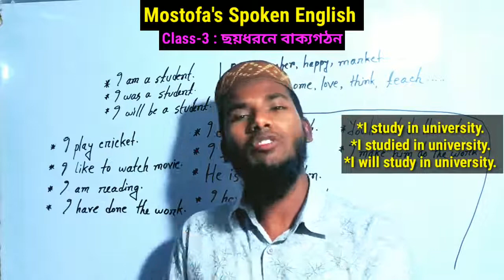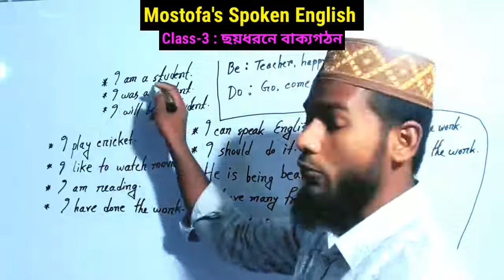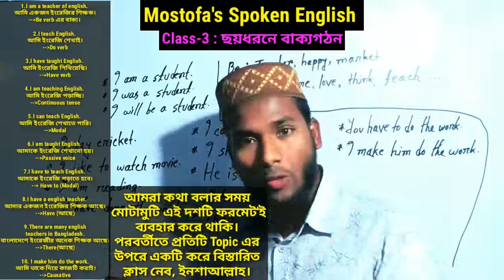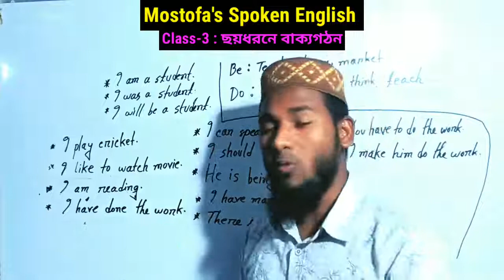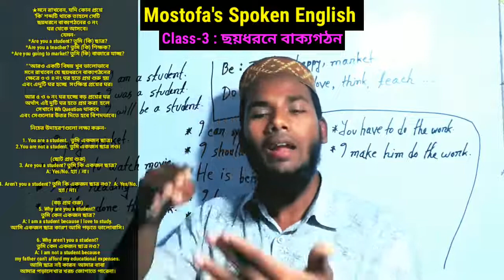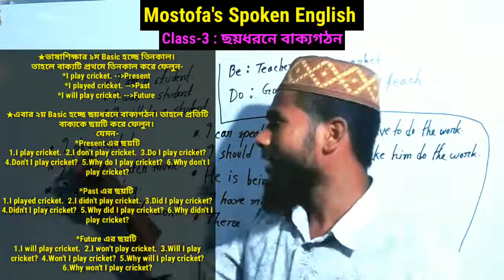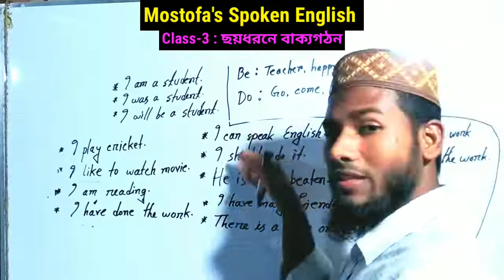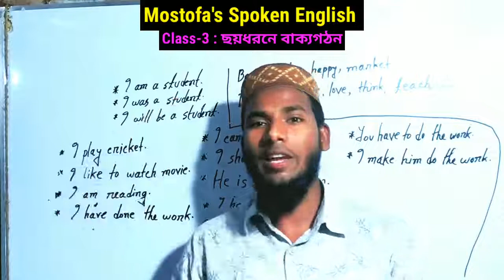Spoken English Class-3 // স্পোকেন ইংলিশ ক্লাস-৩// By Mostofa Shrabon from Islamic University, BD.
Description - ছয়ধরন

Dear viewers, Assalamu Alaikum.

This is Mostofa Shrabon from Islamic University, Bangladesh.Hope you all are fine, me too. Anyway, this is my 3rd class where I have discussed about 2nd basic of spoken english. Here you will learn about six structures of making sentence that we use while conversing with others.  Those who want to learn Spoken English including written this video will be very helpful for them InshaAllah. You are most welcome and cordially invited to watch my upcoming videos.

If you have any queries, 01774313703 / ihcmostofa@gmail.

You can also watch some other related  videos of Spoken English uploaded in this channel.

Links of those videos are given below.

Thank you for being with Mostofa Shrabon.